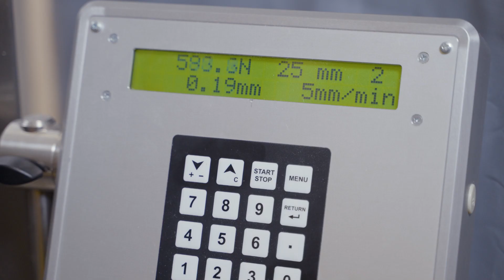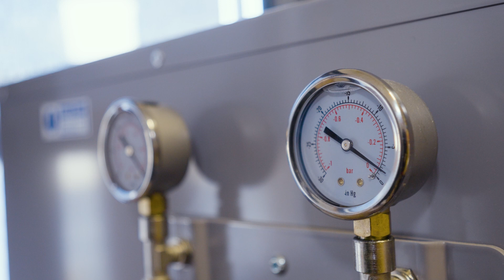SCALE Advanced Biocomposites (formerly PDA Ecolab) 90-second introduction.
Get a quick intro to SCALE Advanced Biocomposites, our mission and what we do.